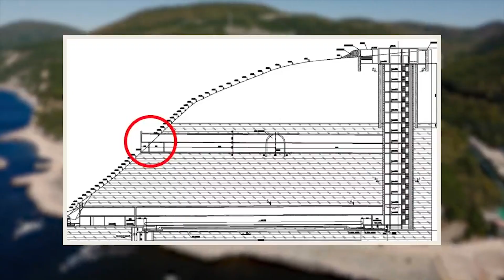Vladimir Putin's Lifestyle!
Vladimir Putin, the president of Russia, is known worldwide for his controversial international reputation. From being a KGB agent to most recently starting an all-out war with Ukraine, he is seen as a divisive political figure in the west.

Inspired by King Luxury, Mr. Luxury, and (competitor).

Inspired by Inside Vladimir Putin Trillionaire Lifestyle

Inspired by A Day in The Life of Vladimir Putin (World's Richest President)

Inspired by A Day In The Life Of Vladimir Putin

Inspired by Best Moments of Vladimir Putin 2018. Putin New style. Extraordinary Putin's Walk. Wide Putin

 Inspired by How Vladimir Putin Spends His Billions

On (channel name) we will go through (keyword), (keyword), and (keyword).

Welcome to ICONIC Media - The channel for entrepreneurs ! On ICONIC Media we want to show you what's possible when you dream about wealth & living an extraordinary life & motivate you to chase after all your wildest dreams.  Our goal is to create a media experience that leaves you feeling empowered and motivated to work harder and chase after wealth in ways that grow you! From expensive million-dollar homes, top luxury cars, net worth of celebrities, and the wealthiest people of all time! Sit back and let your mind envision a masterpiece that YOU can make reality.